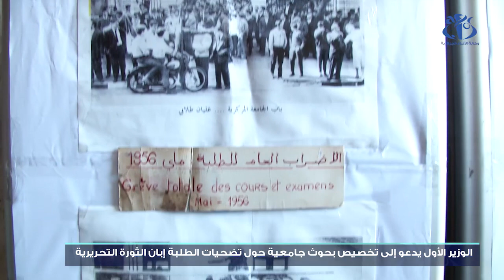الوزير الأول يدعو إلى تخصيص بحوث جامعية حول تضحيات الطلبة إبان الثورة التحريرية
الجزائر (وأج) - دعا الوزير الأول عبد العزيز جراد، بمناسبة إحياء اليوم الوطني للطالب، إلى تخصيص بحوث جامعية حول تضحيات الطلبة إبان الثورة التحريرية.